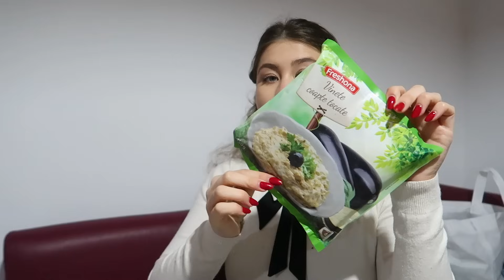Haul alimentar Lidl și Penny| prețuri mai accesibile la penny💜 ce am luat pentru 2 săptămâni